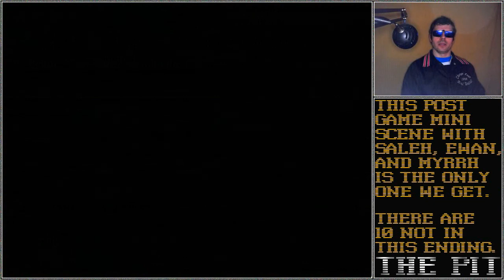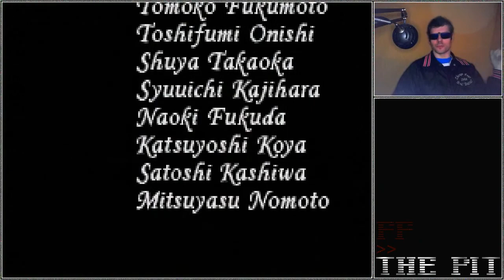1.20 - Lyon: Scene Kid [Fire Emblem 8 Randomizer]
What song auto-played on Lyon's Myspace page when visited?